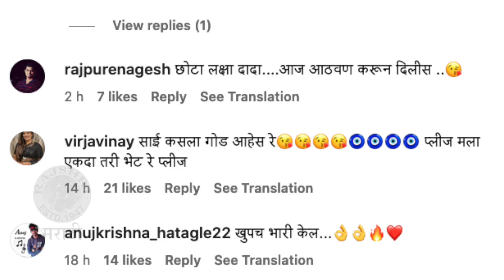सिम्बाने केली लक्ष्या मामांची नक्कल | Sairaj Kendre Made Video On Laxmikant Berde's Song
झी मराठीवरील अप्पी आमची कलेक्टर या मालिकेतील सिम्बा म्हणजेच साईराज केंद्रेने लक्ष्या मामांची नक्कल केलीये. पाहा त्याचा हा व्हिडीओ.